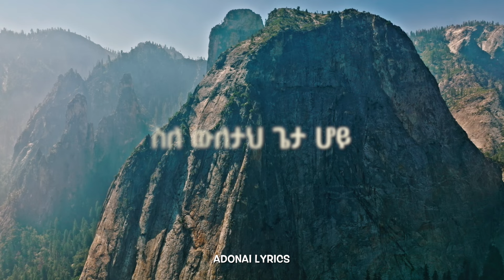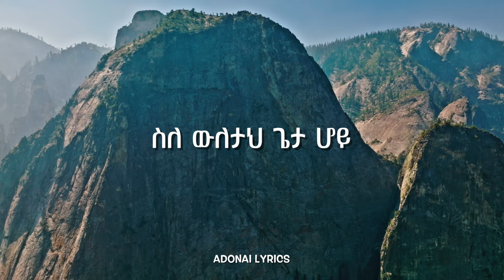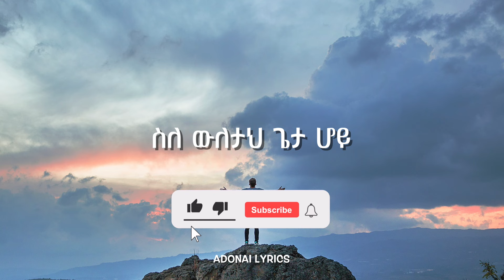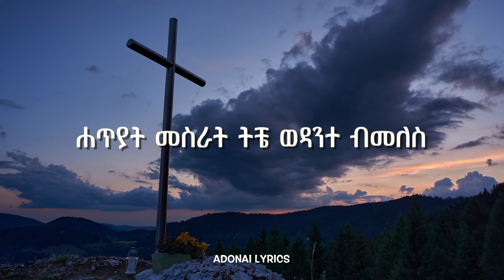Muluken Melesse ስለ ምሕረትህ ስለ ጥበቃህ | ሙሉቀን መለሰ New Ethiopian (Amharic) Song Lyrics - 2024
🎵 ሙሉቀን መለሰ - ስለ ምሕረትህ ስለ ጥበቃህ ጌታ ሆይ ምንስ ልክፈልህ 🎵 የመዝሙር ግጥም
The full lyrics of the late Ethiopian Gospel singer Muluken Melesse's Amharic song - Sile Mihretih

Background pictures and motion video - All copyright cleared downloads

©️ If any person or label has an issue with this song or footage, please get in contact with me.